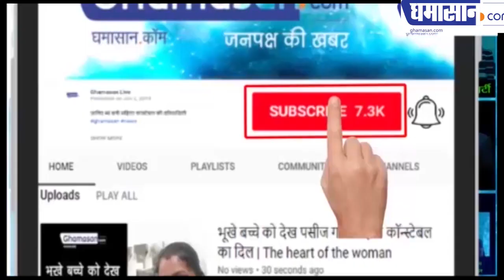मध्यप्रदेश में आफत की बारिश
तीन राज्यों में हाई अलर्ट जारी